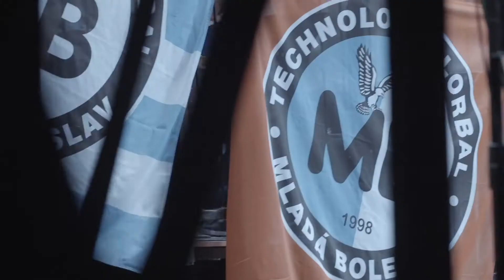Superfinále florbalu 2015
Superfinále 2015 - vychutnejte si atmosféru ještě jednou v úchvatných detailech.